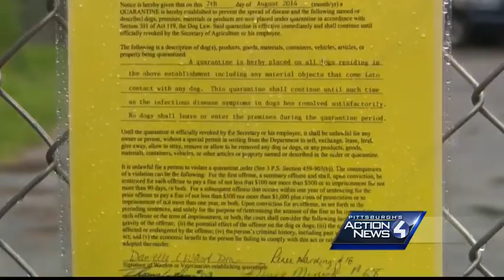Outbreak prompts quarantine at Fayette County SPCA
A Fayette County animal shelter has been quarantined after several dogs were found to be sick.